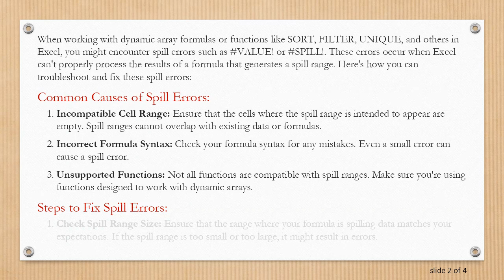How to Fix a Spill Error in Excel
Summary: Learn how to troubleshoot and resolve spill errors in Excel when using dynamic arrays or functions that generate spill ranges. Find out common causes and solutions for VALUE! or SPILL! errors in Excel.

When working with dynamic array formulas or functions like SORT, FILTER, UNIQUE, and others in Excel, you might encounter spill errors such as VALUE! or SPILL!. These errors occur when Excel can't properly process the results of a formula that generates a spill range. Here's how you can troubleshoot and fix these spill errors:

Common Causes of Spill Errors:

Incompatible Cell Range: Ensure that the cells where the spill range is intended to appear are empty. Spill ranges cannot overlap with existing data or formulas.

Incorrect Formula Syntax: Check your formula syntax for any mistakes. Even a small error can cause a spill error.

Unsupported Functions: Not all functions are compatible with spill ranges. Make sure you're using functions designed to work with dynamic arrays.

Steps to Fix Spill Errors:

Check Spill Range Size: Ensure that the range where your formula is spilling data matches your expectations. If the spill range is too small or too large, it might result in errors.

Clear Surrounding Cells: If the spill range overlaps with existing data or formulas, clear the adjacent cells to create space for the spill range.

Validate Formula Inputs: Double-check all inputs and criteria used in your formula. Incorrect references or criteria can lead to spill errors.

Use the Formula Evaluator: Excel has a built-in tool called the Formula Evaluator (Formulas tab &gt; Evaluate Formula) that can help you step through your formula to identify where the error is occurring.

Update Excel Version: Ensure you're using a version of Excel that supports dynamic arrays. Spill errors may occur if you're using an older version that doesn't support these functions.

Consider Alternative Formulas: If a particular function is consistently causing spill errors, try using alternative methods or formulas to achieve the same result.

Example Scenario:
Let's say you're using the SORT function to sort a range of data, but you encounter a SPILL! error. Start by checking if there's sufficient space for the sorted data to spill into. Clear any adjacent cells that might be obstructing the spill range.

Conclusion:
Fixing spill errors in Excel often requires careful examination of formula syntax, input data, and the surrounding spreadsheet environment. By following these steps and understanding the nature of spill errors, you can efficiently troubleshoot and resolve issues when working with dynamic arrays and spill ranges in Excel.